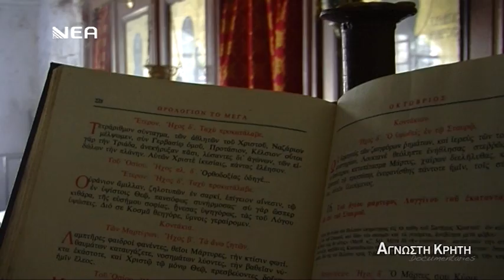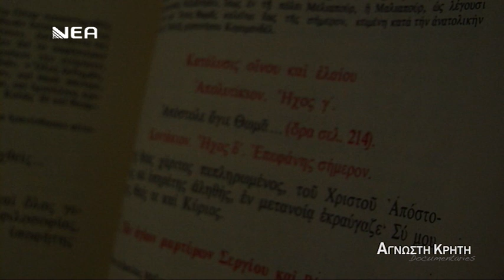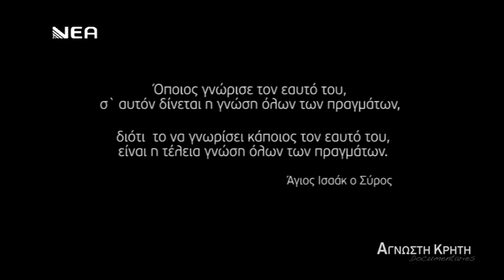CRETE | Μονή Γουβερνέτου | Gouverneto Monastery [full]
The "Saints groove" is how the locals call the beautiful canyon that starts from the Gouverneto monastery in Chania on the island of Crete. A hidden and silent story of ascetics and saints who lived their life in that Canyon conducts a story that dwells from the depths of the centuries, a story that started from Egypt , where Saint John the Hermit came from. Continuing his life in Cyprus and Antalya (probably fleeing due to the spread of Islam ) he, among with 98 monks finally arrive in Crete. They never wanted to become 100 because the first and last for them has always been Jesus Christ.

After their arrival in Crete Saint John the Hermit, wanting to live in total isolation, left the brotherhood and lived alone in the holy Canyon without anyone knowing his existence there. The day came when a hunter unleashed his arrow on the Saint, thinking he was a wild animal. At that day the hermit departed from this world. God, had not forgotten the wish the 99 hermits gave him when they all were together. The wish was to leave this world all together, and "As you believe, so shall it be done unto you", the rest 98 hermits, without knowing that their leader had died, left this life in peace at the same day.

 The adventurous history of 99 hermits, of pirates who plundered the monasteries and the miraculous events that occurred, could easily be a fictional story but every bit of it is real and painted with holy blood.

The monastery on the top of the hill, was built in the 16th century and has not changed much since then. It is called "Lady of the Angels" and is devoted to Virgin Mary, our Panagia. The eight monks welcomed us warmly. The abbot of the monastery, Archimandrite  Irenaeus, throws light over the centuries in this video, recounting  those that happened, that expand our spiritual horizons.

Το "αυλάκι του Αγίου", όπως συνηθίζουν οι ντόπιοι να αποκαλούν το φαράγγι που ξεκινά από τη Μονή Γουβερνέτου, κρύβει στα σπλάχνα του μια κρυφή και σιωπηλή ιστορία ασκητών και Αγίων που έζησαν εκεί το βίο τους. Η ιστορία, βγαλμένη μέσα από τους αιώνες ξεκινά από την Αίγυπτο, απ`όπου καταγόταν ο Όσιος Ιωάννης ο Ερημίτης. Πέρασε στην Κύπρο και την Αττάλεια (μάλλον λόγω της εξάπλωσης του Ισλάμ) μέχρι που έφτασε με άλλους 98 μοναχούς στην Κρήτη. Η ιστορία των 99 ασκητών, οι πειρατές που λεηλατούσαν τις μονές καθώς και τα θαυμαστά γεγονότα που συνέβησαν στη συνέχεια, μοιάζουν με περιπέτεια που επινόησε κάποιο ευφάνταστο ανθρώπινο μυαλό αλλά είναι πέρα ως πέρα αληθινή και βαμμένη με αίμα.

Ένας τόπος ιερός, που οι 8 μοναχοί της Ι.Μ. Κυρίας των Αγγέλων Γουβερνέτου μας υποδέχθηκαν θερμά. Ο ηγούμενος της Μονής, αρχιμ. Ειρηναίος, ρίχνει φως μέσα στους αιώνες, εξιστορώντας μας εκείνα που συνέβησαν και που διευρύνουν τους πνευματικούς μας ορίζοντες.